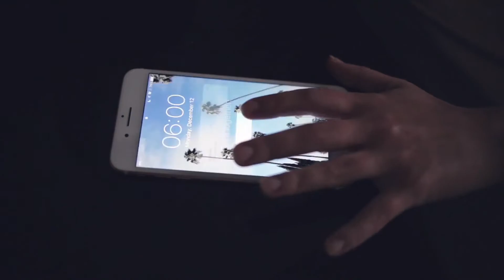Beachbody on Demand - Start Here! Start Now!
Beachbody On Demand (BOD), the only app that gives you access to world-class workouts, simple nutrition guidance, and a community to support you—all in one place. It is like Netflix for fitness. Have you ever heard of 21 Day Fix, PiYo, P90X, Insanity, 80 Day Obsession, LIIFT4, etc…? You get ALL of them!

Welcome to BElieve Health & Fitness, where our mission is to empower people to add more YEARS to their LIFE and more LIFE to those YEARS.